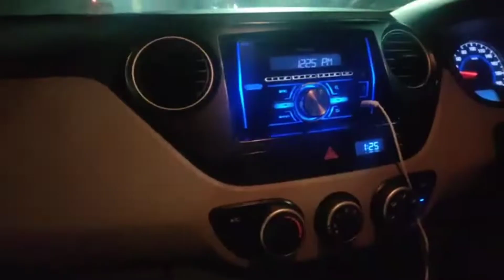party me mza agya|marriage function|wedding||vlog15|dailyvlog vlogs#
people's queries:-

vlog,
vlog creations,
vlogmas,
vlogging through history,
vlogbrothers,
vlog music,
vlogmas 2022,
vlog video,
vlog squad best moments,
vlog squad,
vlog minh hai,
vlog song,
vlog camera,
vlog america,
a vlog @ the quranic park quranic park dubai
a vlogger in the backrooms reaction mashup,
a vlog in french,
vlog background music aesthetic,
b blogger harsh,
b blog,
vlog channel,
vlog creations moving cars,
ss vlogs drawing challenge,
vlog day in the life